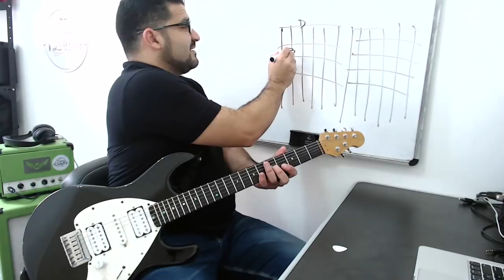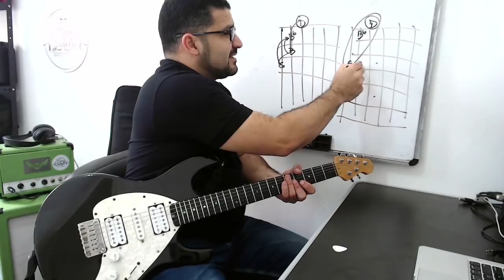ACHE FÁCIL A TRÍADE MENOR - AULA DE GUITARRA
Daniel Chermont